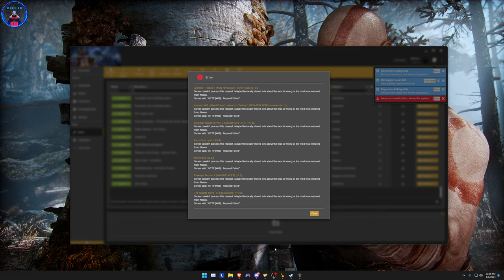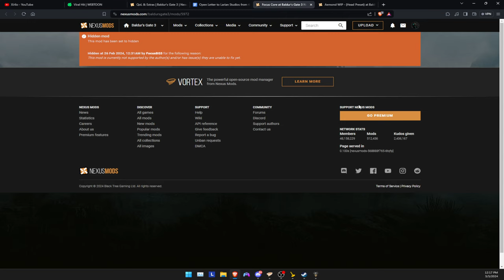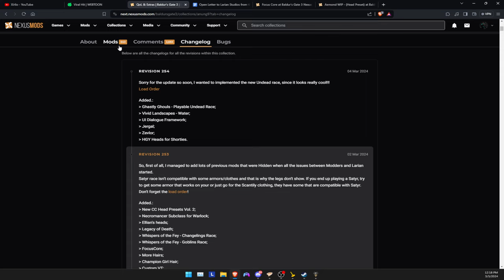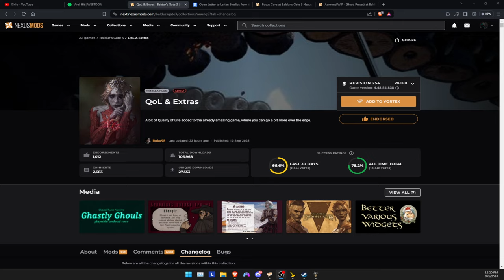Cremiel the Fallen Angel - BG3 Tactician - The Trap Incident (Gale Died)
I just wanted to take my time to explain some things about what's happening in the BG3 modding community at the moment and what you could expect by downloading the mod collection. Chapters have been added so you can skip the 5 minute rant in the beginning.
I have also respecced Shadowheart into a Forge Doman Cleric at the end of the video, whether this is going to be good or not remains to be seen in the long run.

This is a long playthrough, we're currently using 560+ mods in the collection made by @Roku95, with a couple of additions of my own.

00:00:00 - 00:04:59 BG3 modding drama
00:05:00 - 01:10:00 - Gameplay
01:10:01 - 01:26:27 - The Trap Incident (+Gale's Death)
01:26:28 - 01:51:01 - Long Rest (Shadowheart Respec)